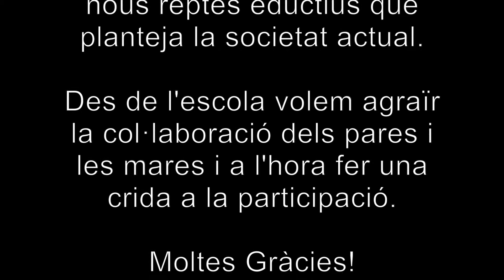Comunitats que aprenen